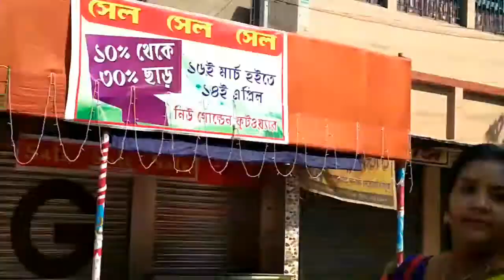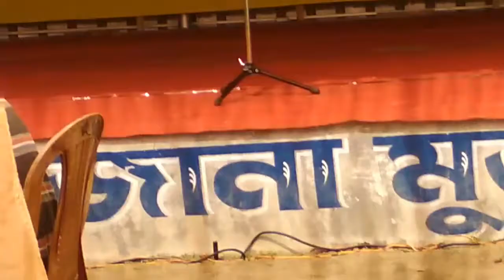Happy Holi Frnds💞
Happy Holi 2019☺️Festival of colors!